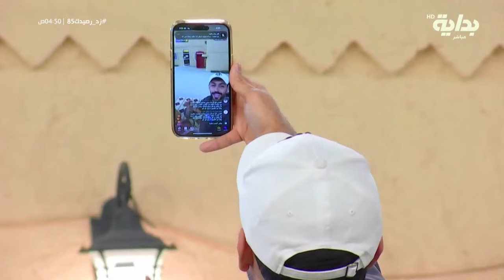ختام اليوم بسهرة طربية جماعية